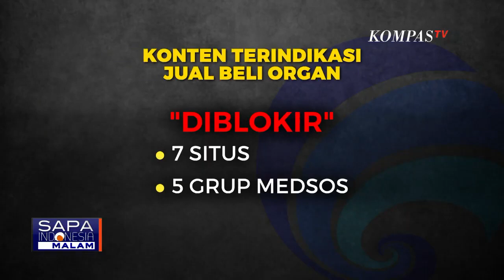Remaja Nekat Bunuh Bocah Akibat Tergiur Situs Jual Beli Organ, Polisi: Pelaku Tak Paham Isi Situs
MAKASSAR, KOMPAS.TV - Dua remaja di Makassar, yang nekat menculik dan membunuh anak berusia 11 tahun, tengah jadi sorotan.

Kepada polisi, para pelaku mengaku berencana menjual organ tubuh korban, karena tergiur iklan perdagangan organ tubuh manusia dari internet.

Polisi telah menetapkan kedua pelaku sebagai tersangka.

Tim Subdit Cyber Polda Sulawesi Selatan, mendalami situs online yang sempat dikunjungi pelaku.

Polisi menyebut, pelaku salah mengartikan situs tersebut.

Polisi mendapatkan bukti, salah satu pelaku berusia 18 tahun alias dewasa dan terancam hukuman maksimal atau hukuman mati.

Sementara, seorang pelaku lain masih remaja atau di bawah usia 18 tahun.

Direktur Jenderal Aplikasi Informatika, Aptika Kementerian Kominfo, Semuel A. Pangerapan menyebut, hasilnya 7 situs dan 5 grup medsos diblokir Kominfo karena terkait konten jual beli organ tubuh manusia.

Internet, kerap menjadi tempat mencari jawaban atas beragam hal.

Namun berselancar di dunia maya, perlu dilakukan secara bijak.

Kominfo hingga kepolisian, mendorong masyarakat aktif melaporkan jika menemukan adanya konten terindikasi melawan hukum, agar kasus pembunuhan anak seperti yang terjadi di makassar tak terjadi lagi.